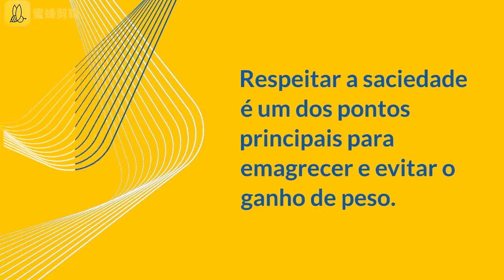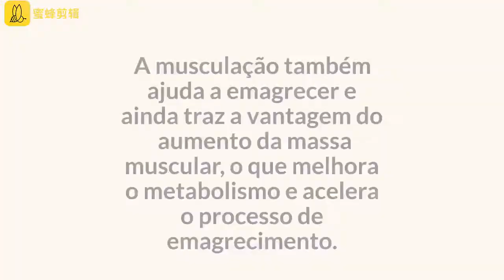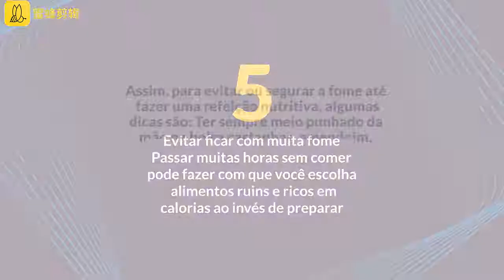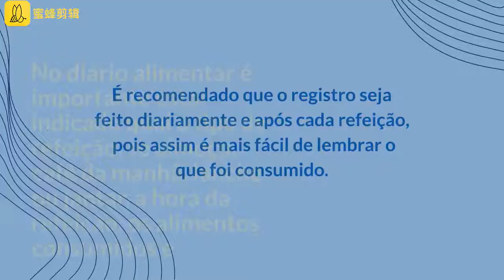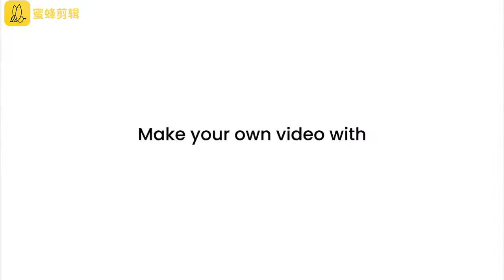Dicas Para Emagrecer e Perder Barriga Rápido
Evitar ficar com muita fome
Passar muitas horas sem comer pode fazer com que você escolha alimentos ruins e ricos em calorias ao invés de preparar uma boa refeição. Assim, para evitar ou segurar a fome até fazer uma refeição nutritiva, algumas dicas são:

Ter sempre meio punhado da mão na bolsa castanhas, amendoim, frutas in natura, lascas de coco ou frutas secas;
No trabalho, deixar 1 iogurte natural integral na geladeira;
Usar petiscos baseados em legumes ao chegar em casa enquanto prepara o jantar: palitos de cenoura, pepino com abacate amassado e temperado com sal e pimenta, tomate em cubos grandes com uma pitada de sal e azeite, lascas de coco ou 1 ovo cozido.
Caso não seja possível fazer alguma refeição ao longo do dia, simplesmente concentre em manter a qualidade da próxima refeição e use esses pequenos lanches, caso a fome apareça. Aos poucos é possível aprender que na maior parte das vezes não se trata de fome, e sim e ansiedade para comer.

pesquisas relacionadas :

-como emagrecer rapido,
-dicas para emagrecer,
-como emagrecer,
-dicas para emagrecer rápido,
-dicas para perder barriga,
-como emagrecer rápido e fácil,
-como emagrecer rápido e fácil de graça,
-como emagrecer rápido em uma semana,
-emagrecer urgente,
-dicas para emagrecer e perder barriga,
-como emagrecer rápido com exercícios,
-não consigo emagrecer,
-não consegue emagrecer,
-dietas para emagrecer rápido e perder barriga,
-como emagrecer 5 kg,
-perder peso,
-perder barriga,
-dieta,
-emagrecer,
-perder peso,
-perder barriga,
-perder barriga rapido,